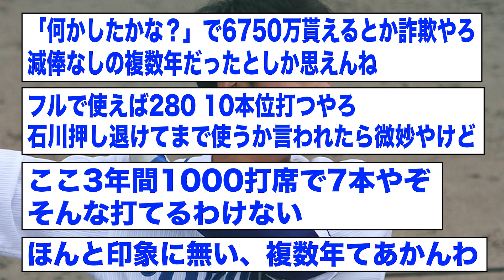中日・高橋周平「代打では対応できないがスタメンならいける」【2ch 5ch野球】【なんJ なんG反応】